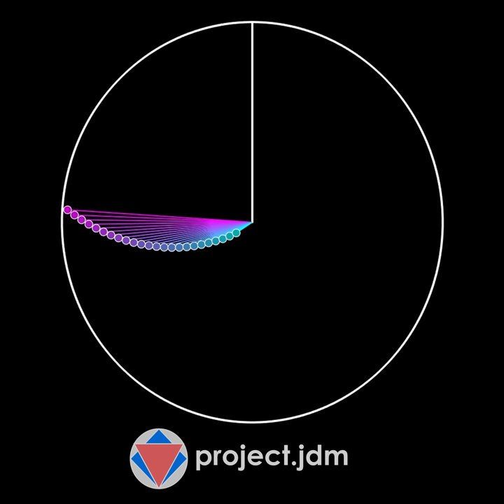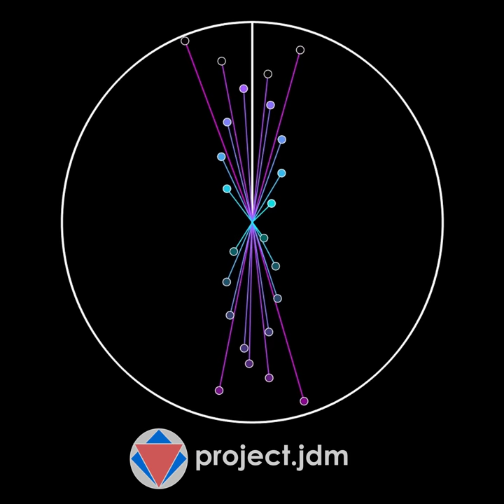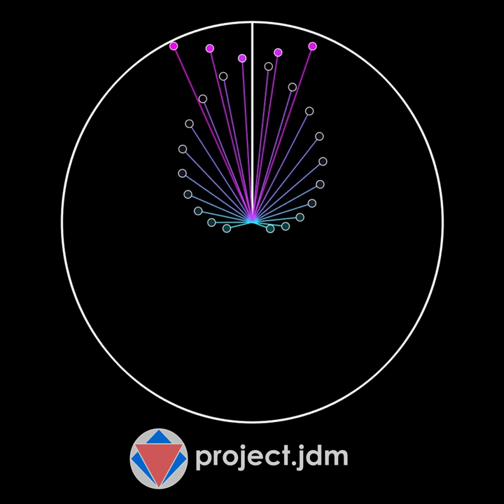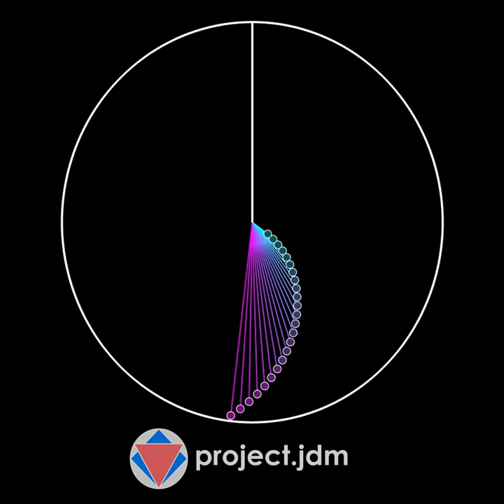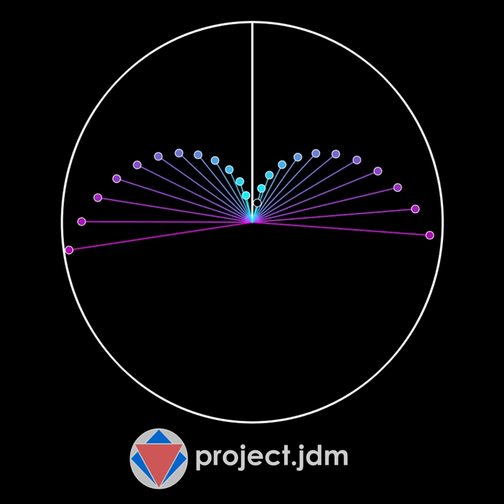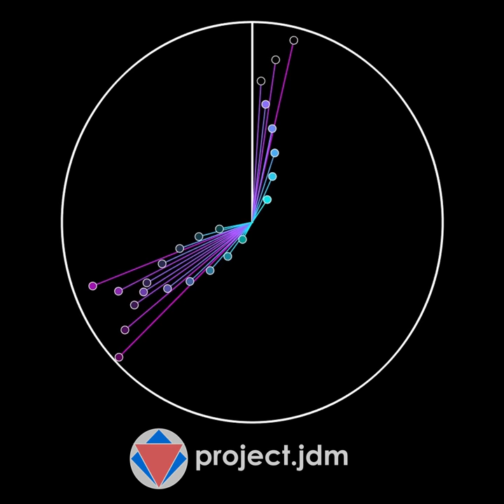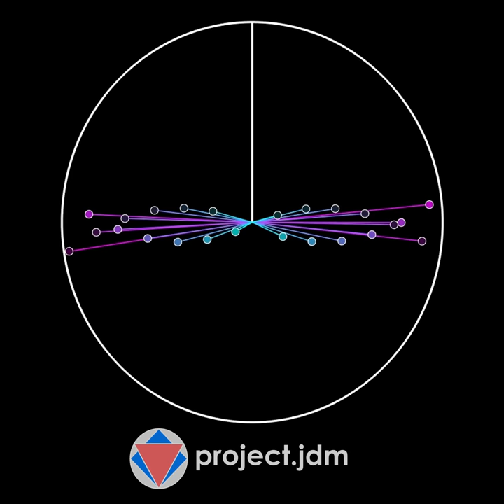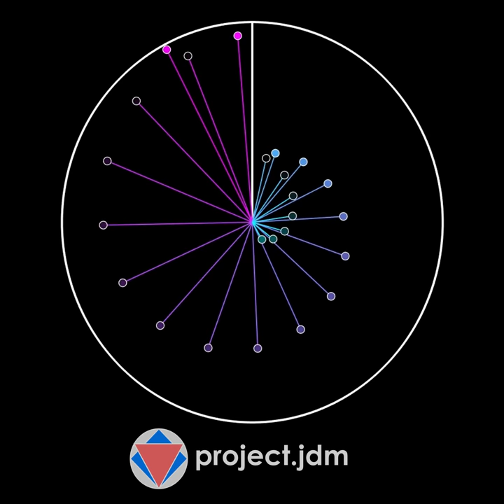RELAX and ZONE OUT with this Pendulum Wave